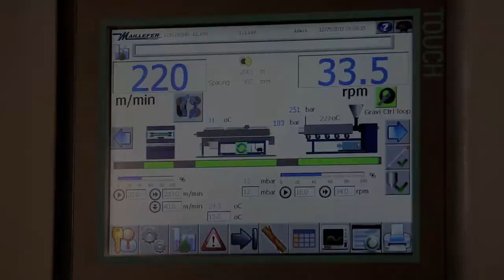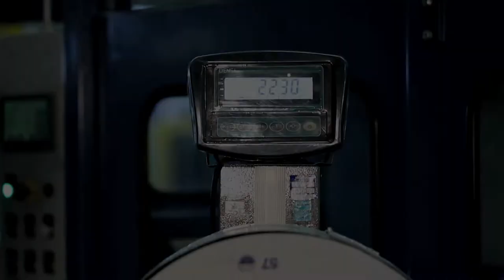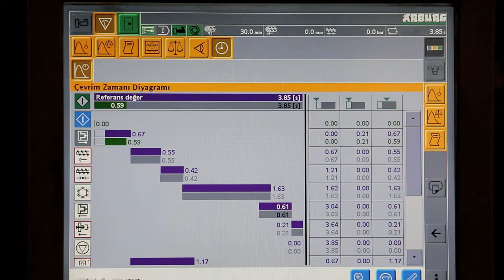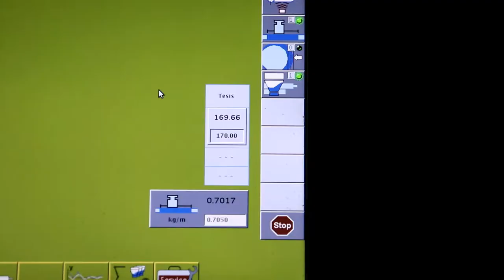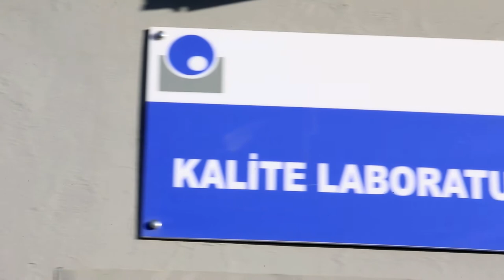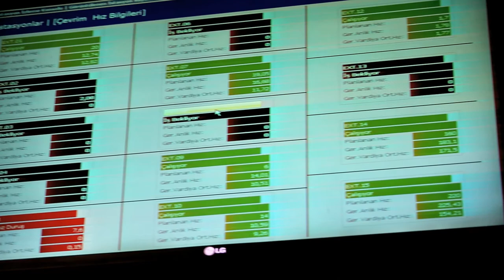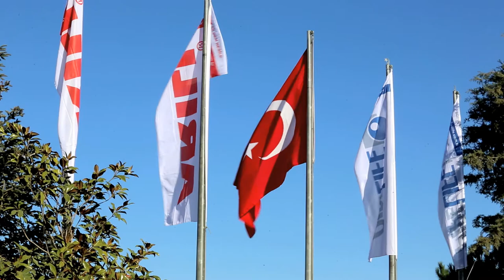Arılı/Pipelife Tanıtım Filmi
Pipelife 26 ülkede faaliyette bulunan, geniş bir ürün yelpazesinde kaliteli
boru sistemleri üreten ve pazarlayan, dünyanın lider plastik boru sistemleri tedarikçilerindendir.